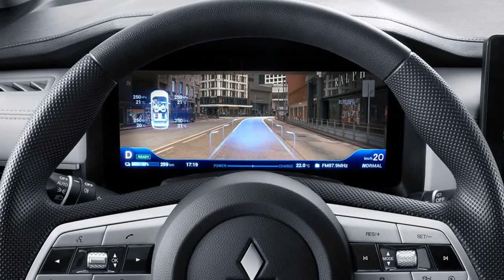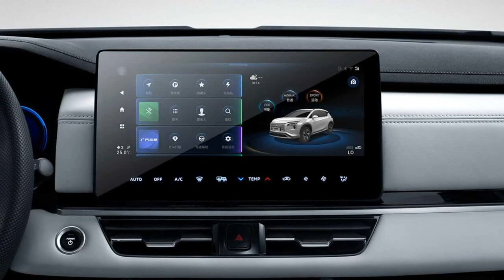2022 Mitsubishi Airtrek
2022 Mitsubishi Airtrek Electric Crossover Debuts With Bold Styling
The compact crossover is loaded with tech and has a generous wheelbase.

By: Adrian Padeanu
Mitsubishi previewed the Airtrek as a namesake concept back in April at the Auto Shanghai and now it's unveiling the production version at the Auto Guangzhou. If the name seems familiar, there is a very good reason for that as the original Outlander was sold in Japan for a few years with the same moniker. It's now making a return, but in China as a new EV created by the local GAC Mitsubishi Motors joint venture.
The 2022 Airtrek is the latest model to get a split headlight setup with the LED daytime running lights positioned at the very top of the bumper while the main headlight cluster is mounted below, shaped like a "7." The layout is in line with recent Mitsu products and gives the compact crossover a bold front fascia. The quirky headlights flank a closed-off grille with hexagonal indentations across three gray bars. Look closer and you'll notice the front camera is mounted right under the logo, and there's a big radar sensor installed lower on the bumper...